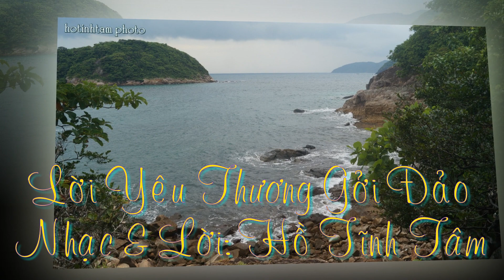Lời yêu thương gởi đảo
Nhạc & Lời: Hồ Tĩnh Tâm
Hòa âm: Thành Công
Ca sĩ: Hồng Lạc
Hình ảnh chụp tại Côn Đảo, kỷ niệm chuyến du hý cùng ông Maeno Reyzi.
(Ca khúc này Lão Dzu viết năm 2000 tại Côn Đảo, trong chuyến thực tế biển đảo 15 ngày; viết xong Dzu đã tự hát trong buổi giao lưu thơ nhạc cùng anh chị em Côn Đảo trong đêm chia tay, rồi chép lại một bản gởi tặng anh Tư- Trưởng phòng văn hóa Côn Đảo).